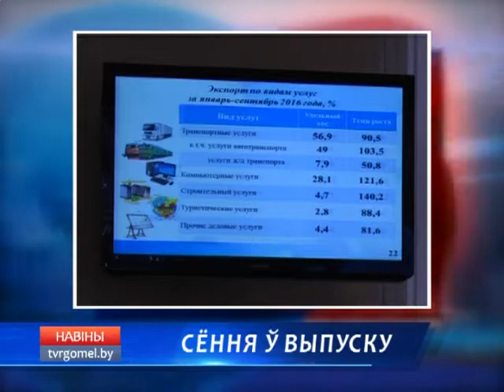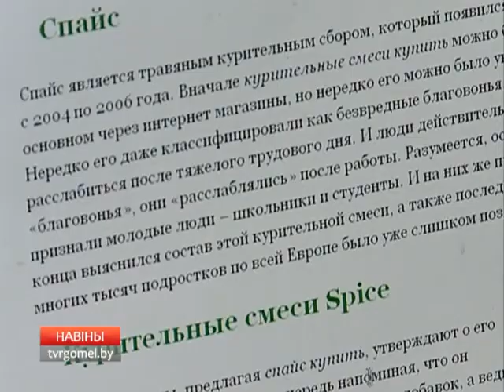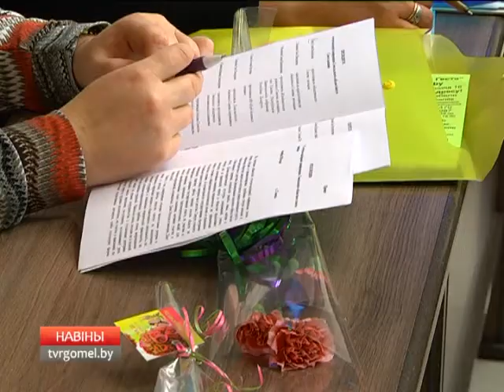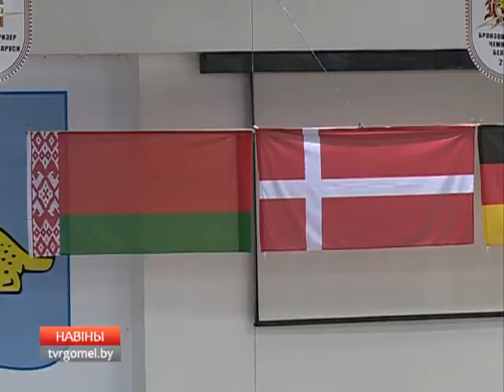04 11 2016 НОВОСТИ